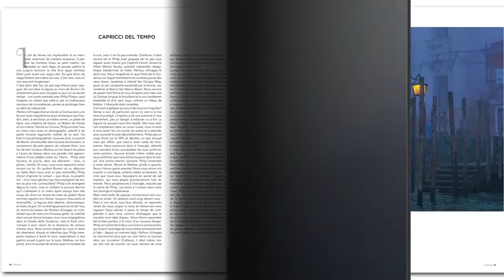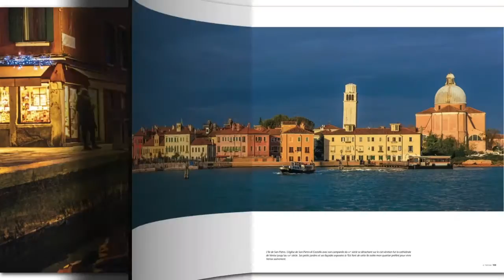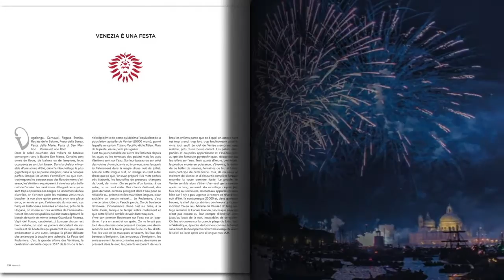Livre "Venise" par Philip Plisson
Réservez votre livre dès aujourd'hui
 Offre de lancement : pour 2 livres achetés,
 les frais de port offerts !
Offre valable jusqu'au 12 Octobre - Livraison à partir du 15 Octobre

Venise, sublimissime Sérénissime - Entre Terre et Mer
C’est en 2013 que je décide de m’attaquer à un nouveau défi et à la réalisation d’un rêve de longue date : naviguer sur les canaux de Venise aux mille et une légendes, dans ce labyrinthe de terre et d’eau, d’ombre et de lumière pour regarder Venise autrement. J’étais en effet convaincu que c’était là et nulle part ailleurs que mon travail d’auteur pouvait se renouveler, que je pouvais faire découvrir un autre visage de Venise, plus proche de la vie des Vénitiens avec une approche maritime, sans jamais poser pied à terre.

Témoin privilégié de la vie des habitants de Venise, j’ai embarqué au petit matin avec les maraîchers, les livreurs, les remorqueurs, les pilotes du port. De jour comme de nuit, je suis monté à bord des unités de la police et des pompiers. Pendant 3 ans, j’ai donné du temps au temps pour partager aux quatre saisons la vie des Vénitiens et de la lagune. Je me perds encore régulièrement dans cet enchevêtrement de 177 canaux et 442 ponts, mais Venise est sans doute le seul endroit où il vaille la peine de se perdre.

Durant cette promenade, je désire vous faire aimer ce que je connais et vous faire connaître ceux que j’aime à Venise.

Philip Plisson